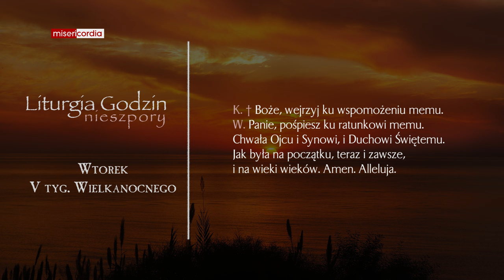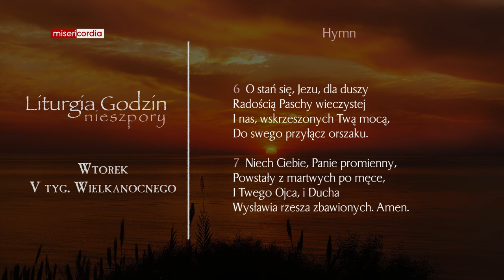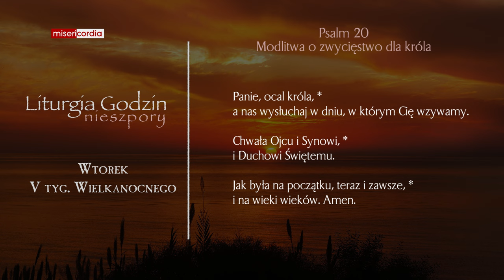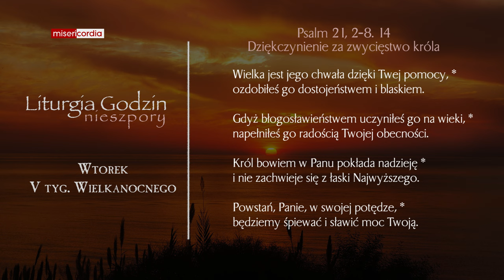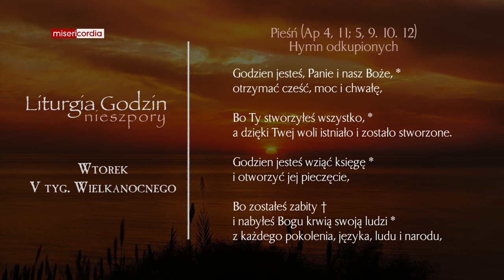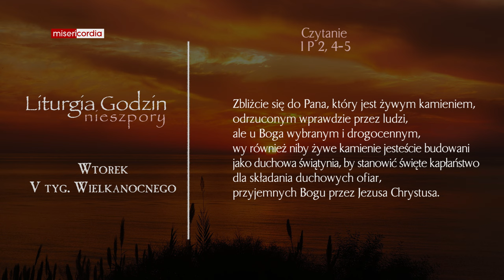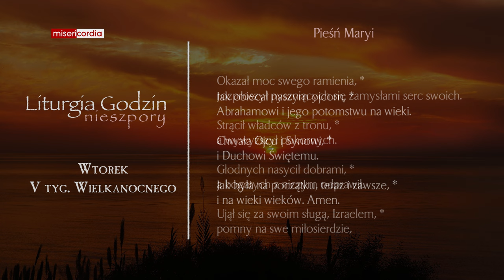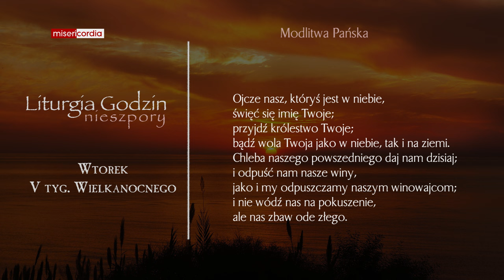Liturgia Godzin | Nieszpory | Wtorek, V tyg. Wielkanocnego